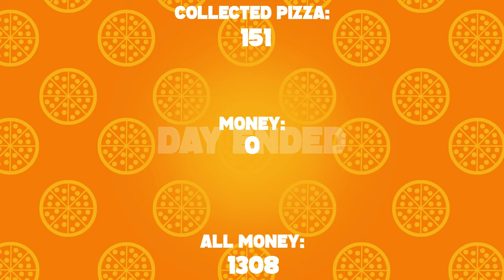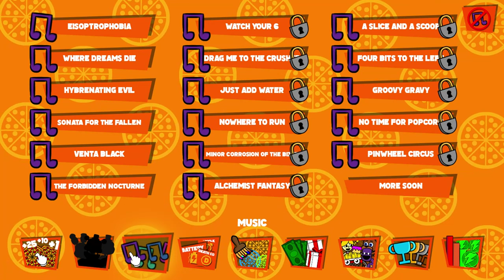hraju fnaf freddy pizzeria clicker